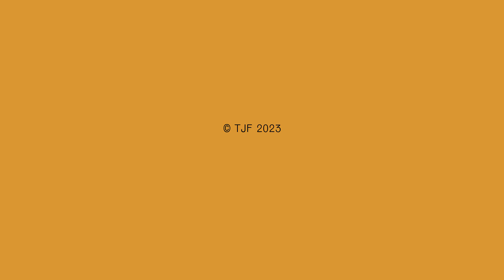TJF 2023 - Roberto Ottaviano quintet "Eternal love"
Torino - Aula Magna Politecnico
27 aprile 2023 - ore 18.00

Roberto Ottaviano, sax soprano
Marco Colonna, clarinetti
Alexander Hawkins, pianoforte
Giovanni Majer, contrabbasso
Zeno De Rossi, batteria